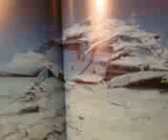sinking of the Titanic part 2